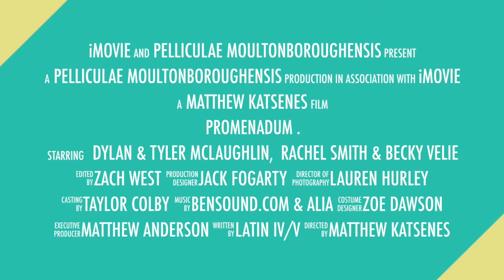Promenadum - Trailer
Discipulī Latinī Academiae Moultonboroughensis ēdunt: Promenādum.